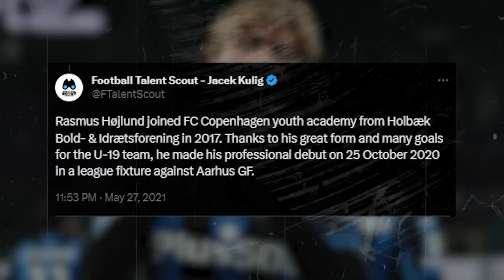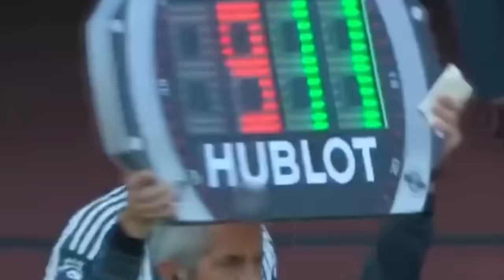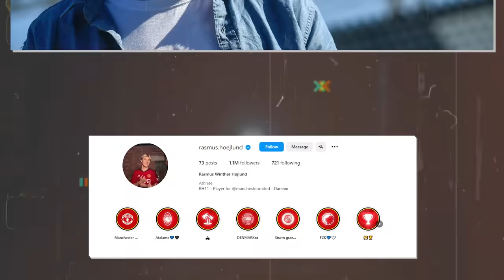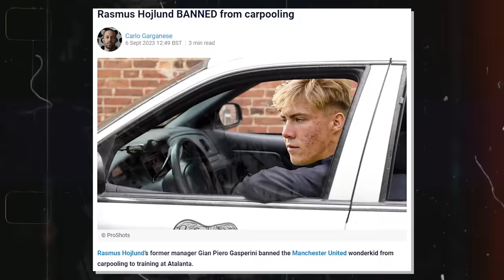Rasmus Hojlund LIFESTYLE Is NOT What You..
rasmus højlund highlights,goal,skills,bayern,unveiling,first goal.

From Danish Dreamer to Football Phenomenon, It’s been a remarkable journey for Kopa Trophy nominee Rasmus Højlund. You might know him as the other Haaland on the pitch but his EXTRAVAGANT Danish lifestyle outside football has shocked more fans than his amazing left leg. From his early childhood to his expensive properties, lifestyle, and net worth. This is Rasmus Hojlund’s lifestyle.

Inspired by How GOOD is Rasmus Hojlund? ● Tactical Analysis | Skills (HD)

Inspired by Who is Manchester United’s new £73m forward?

Inspired by How Rasmus Hojlund TRANSFORMS Manchester United | Explained

Inspired by Is Hojlund actually worth it for Man Utd?